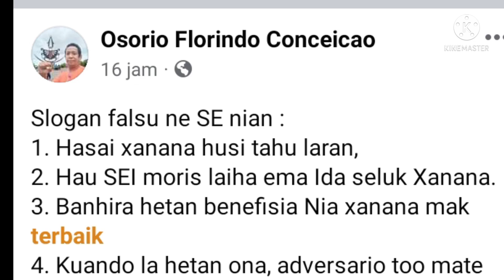Gerasaun foun VS Mari Alkatiri